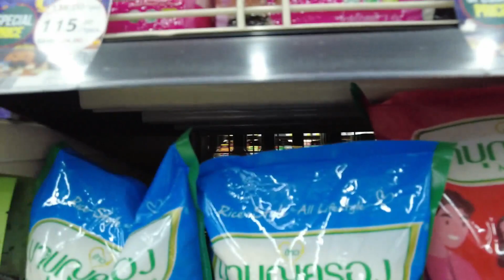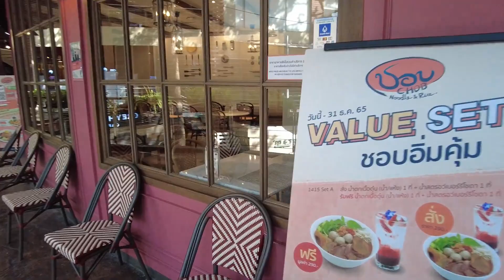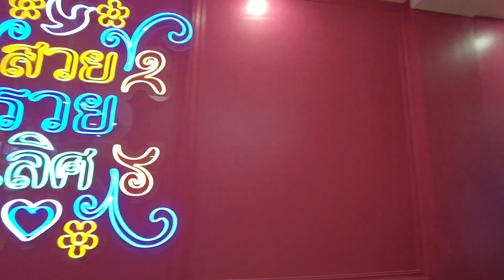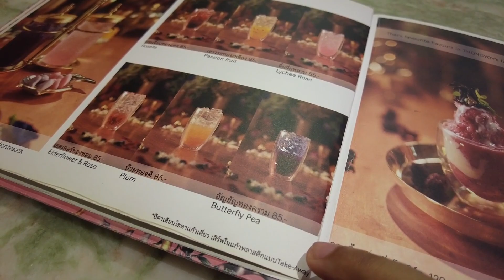Exploring the Ari neighborhood! (Grocery Shopping, Cafes, Street Food, BTS)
I'm not the only one that says they're going to do one thing and then do something else so please don't judge lol. This was the first day I explored the Ari BTS neighborhood in Bangkok and I must say that I did enjoy my time here and looked forward to what else Bangkok had to offer!